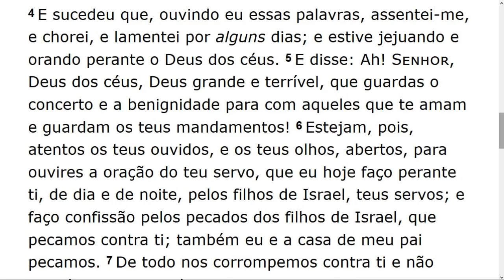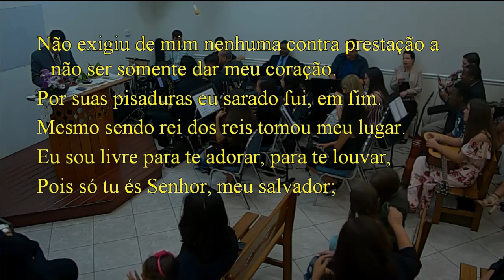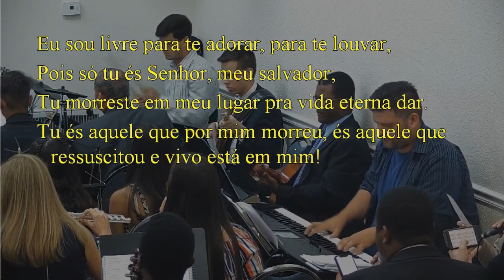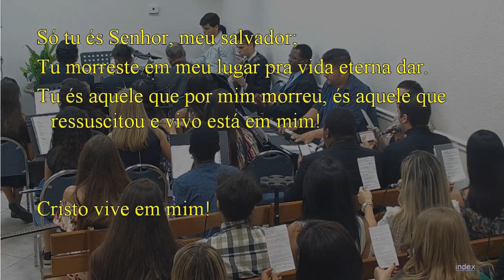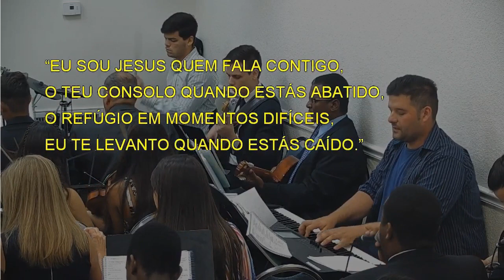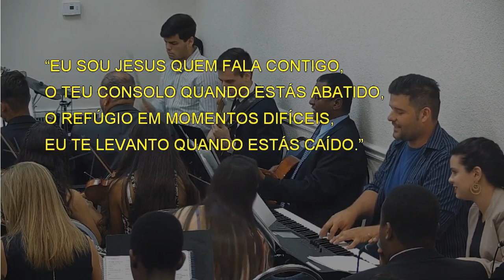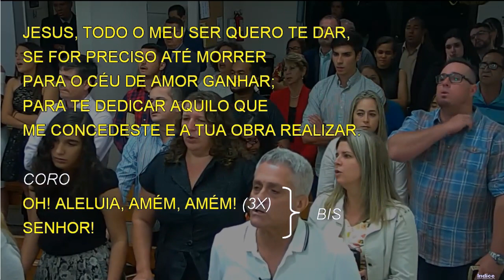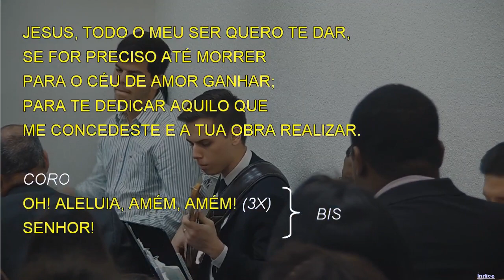Sunday Service (2019-04-07) Maranatha (Pompano Beach, Florida)